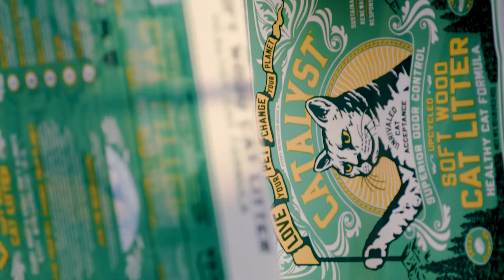Demo Reel 2022 | Parish Digital Video Production | Pittsburgh, PA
Parish Digital Video Production is a full-service digital media company based out of Pittsburgh, Pennsylvania. Delivering high-quality content since 2007, Parish Digital specializes in video production, editing and creative services for small businesses, large corporations and advertising agencies, both local and international.

Our crew has produced thousands of successful video projects that have been utilized for corporate communications, educational content, and branded videos for social media. While our creative abilities, technical expertise and years of experience allow us to produce top-notch content, it’s Parish Digital’s above-and-beyond customer service that sets us apart. If we sound like the right Pittsburgh Video Production company for you, reach out and start your project.

Founded in 2007, Parish Digital is a Pittsburgh Video Production company with a focus on video production for businesses. As your partner in video, Parish Digital works closely alongside you and your team to bring your ideas to life. Our creative abilities, technical expertise and years of experience allow us to produce top-notch content, but it’s our above-and-beyond customer service that sets us apart.

We pride ourselves on being a video production company that is reliable, respectful and supportive. We work practically and efficiently, and never oversell you on anything unnecessary. And we can proudly say, out of thousands of videos produced, we have never missed a deadline.